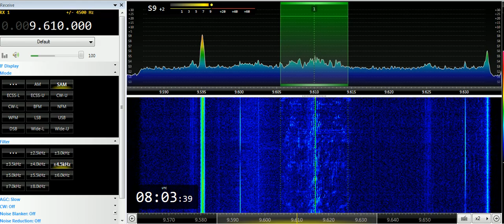27 03 2019 KNLS The Light of Life in Chinese to EaAs 0802 on 9610 Anchor Point#2